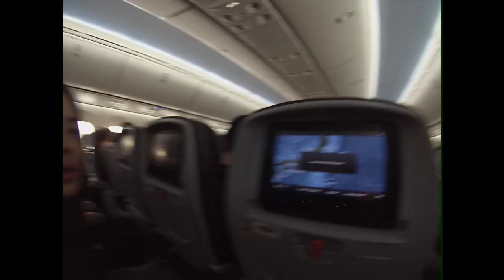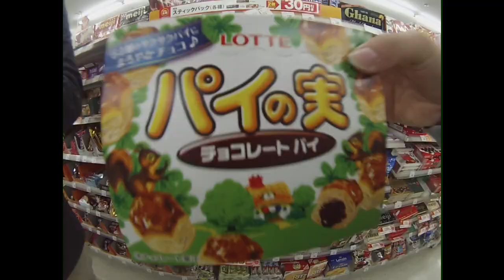Japan w/ JTRAN 2017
Destination/s: Tokyo • Kyoto • Osaka

Shout out to Andy for teaching me how to edit videos and helping me find the music :)))

Music: Henrik Sæter & Ole Pedersen - Deadly Combination 2015 (Feat. Maggie)